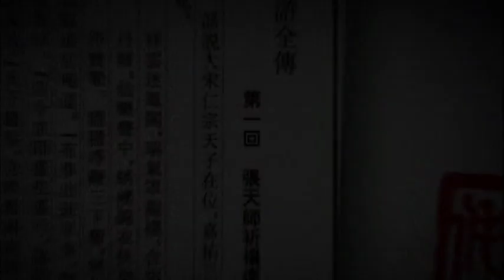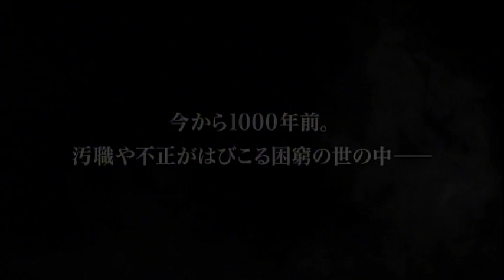水滸伝DVD特番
2013年6月5日(水)よりDVD順次リリース予定